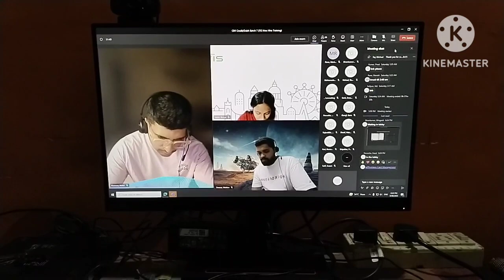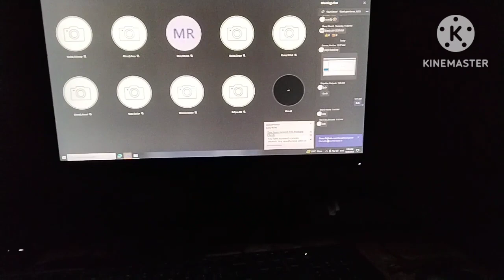A busy day | Working mom | Cooking